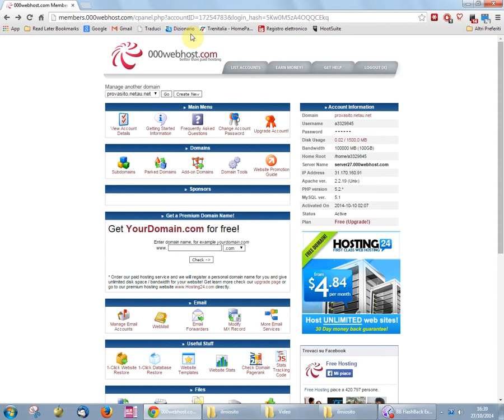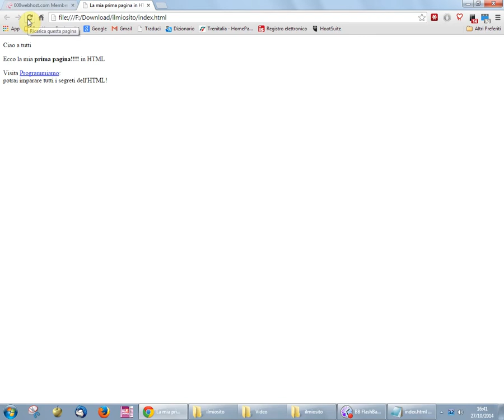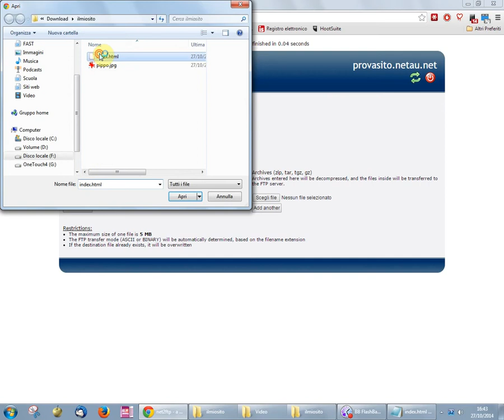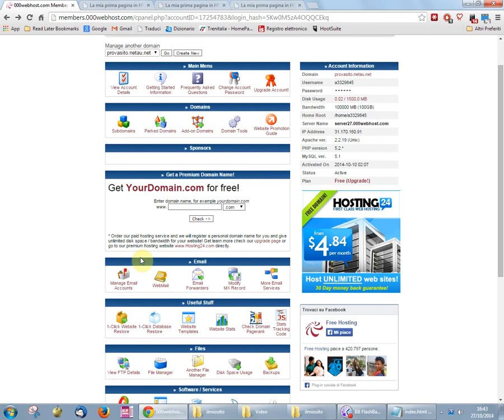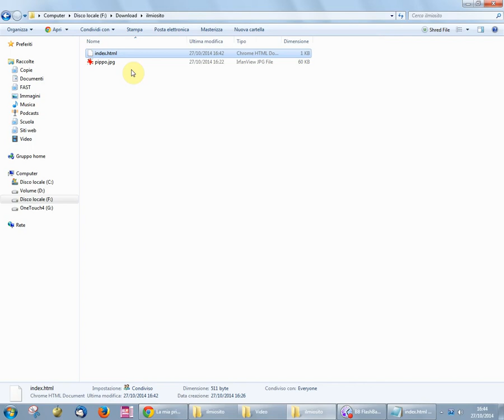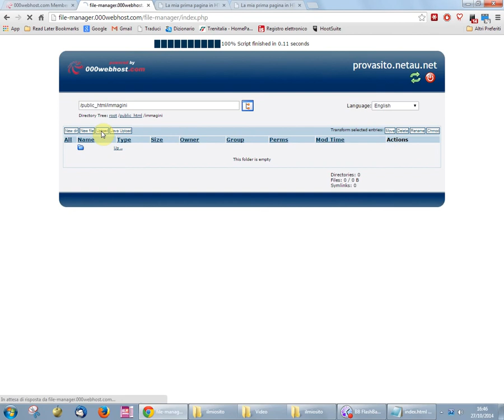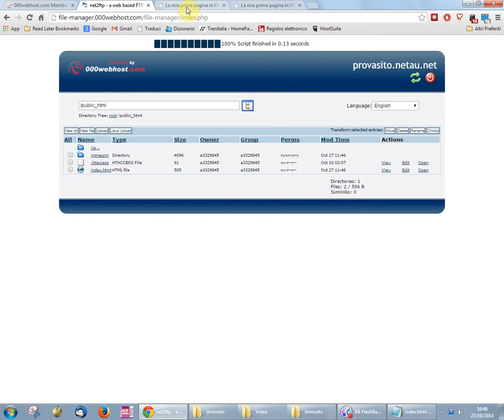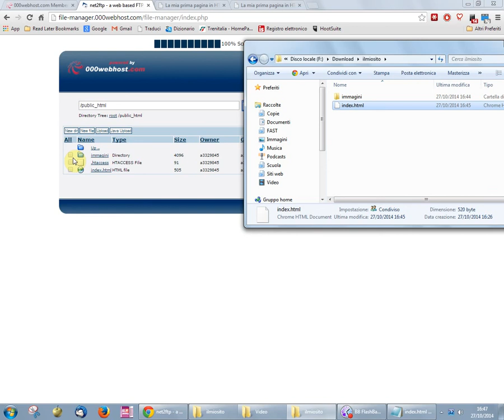Come gestire il nostro primo sito web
Impareremo a gestire il nostro sito web caricando i file e mantenendone una copia in locale (sul nostro PC).